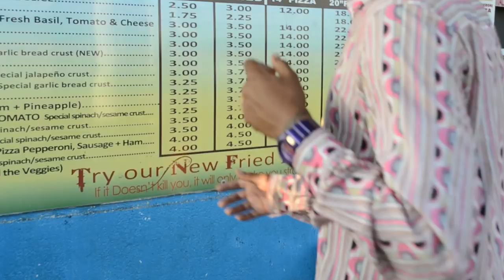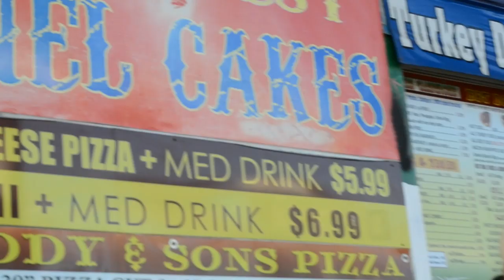93 Til Infinity remix "Best Of Fly Yung Ro" PROMOTIONAL VIDEO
Fly Yung Ro a native of New Orleans does a remix to early conscience bay area shit "Souls of Mischief" 93 til Infinity for his third solo mixtape "N.O 2 CALI released in Jan. of 2011 Which can be downloaded Hope yall enjoy visual. Download "The Best Of Fly Yung Ro"